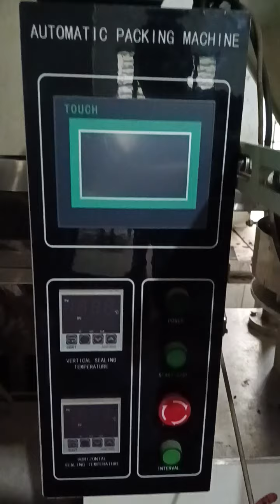অটোমেটি কস্বয়ংক্রিয় সায়না জোর্দার প্যাকেজিং মেশিন রেডি স্টক আসে 01711 338 72001611 338 720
উন্নত বিশ্বের কাতারে দাঁড়াতে হলে স্বল্প পুঁজিতে ক্ষুদ্র ও মাঝারি বৃহৎ শিল্প স্থাপনের বিকল্প নেই আসুন শিল্প স্থাপন করুন! YT
পৃথিবীকে বদলাতে চাইলে, সবার আগে নিজের দৃষ্টিভঙ্গি বদলান জীবন বদলে যাবে ইনশাআল্লাহ।
এই গ্রুপের মূলমন্ত্র হচ্ছে-"একজন আলোকিত ভালোমানুষ হওয়া" এবং নিজের  সাফল্যের  গল্প তৈরি করা। “চাকরী গ্রহিতা নাহয়ে চাকরী দাতা হওয়া
সুখী, সমৃদ্ধ, উন্নত ও স্মার্ট বাংলাদেশ বিনির্মাণে অঙ্গীকার’
(PMQ) PRINCE MOHAMMED QUASHEM SHILPA PARK WORLD  BUSINESS  ALLIANCE

আস-সালামু ‘আলাইকুম ওয়া রহমাতুল্লাহি ওয়া বারকাতুহু"
সৎ আমানতদার ব্যবসায়ীদের হাশর হবে নবী   রাসুল সত্যবাদী শহীদ ও সিদ্দিকিনের সঙ্গে  হাদিস ১২০৯)

সাফল্যের সুএ শিল্পায়নে কোটিপতি প্রোজেক্ট প্রোফাইল। শিল্প গাইড মাএ- ৪০০০৳ pdf১০০০৳ বিকাশে দিয়ে   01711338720 WhatsApp ঠিকানা দিন।

হালাল-হারাম ইসলামের এক অনন্য অলঙ্ঘনীয় বিষয়। জীবিকা উপার্জনের ইসলাম অনুমোদিত মাধ্যমগুলোর অন্যতম হলো ব্যবসা। পবিত্র কুরআনুল কারিমে আল্লাহতায়ালা বলেন, 'আল্লাহ ব্যবসাকে হালাল এবং সুদকে হারাম করেছেন। ' (সুরা বাকারা : ২৭৫)।

নিজের আত্ম-বিশ্বাস বাড়ানো: জীবনে সফল হওয়ার জন্য যে জিনিসটি থাকা দরকার তার মধ্যে আত্ন- বিশ্বাস হল অন্যতম। Self confidence is one of the most powerful things for human.It helps us so much. তাই নিজের স্বপ্ন যদি পূরন করতে চান তাহলে আত্ন বিশ্বাস নিয়ে সামনে এগিয়ে যান।
.”জীবনে সফল হতে চাইলে দু’টি জিনিস প্রয়োজন: জেদ আর আত্মবিশ্বাস”
মানুষের জন্ম হয় সফলতার জন্য, ব্যর্থতার জন্য নয়
যার মাঝে সীমাহীন উৎসাহ, বুদ্ধি ও একটানা কাজ করার গুণ থাকে, তবে তার সফল হওয়ার সম্ভাবনা সবচেয়ে বেশি।”

* ক্ষুদ্র / মাঝারী / গ্রিহায়ন /ভারী শিল্প স্থাপন করে আপনি ও শিল্পপতি হতেপারেন,  সাফল্যের জন্য আসুন ইনশাআল্লাহ আল্লাহর উপরে ভরসা করে   নিজেকে বিশ্বাস করুন।
আপনার জীবনেও সাফল্য আসবেই যদি লখ্য  থাকে অটুট
✅* ১০ টি বিভাগের. ৬৪ জেলায় উপজেলায় এবং থানা শহ ভিবিন্ন্য এলাকায় সব  ধরনের শিল্প পণ্য তৈরির ইত্যাদি প্রডাক্টের মেশিনারিজ  ডিলার দিচ্ছি।
ইন্ডাষ্ট্রিয়াল মেশিন ম্যনুফ্যাকচয়িং ও আমদানি , স্থাপন ও রক্ষণাবেক্ষণ কাজে ২৭ বছরের অভিজ্ঞতা সম্পন্ন।
🟢আমরা যেকোন মেশিন আমদানি ও সরবরাহ করে থাকি।
বাংলাদেশের আর্থ-সামাজিক অবস্থা বিবেচনায় আত্মকর্মসংস্থানের উপযুক্ত ও লাভজনক ক্ষেত্র :
🇧🇩 মেশিন কেটাগরি সমুহ।
✅Machine Bazar supplies all kinds of below moulding  machines:
  1. Packaging & Printing Machine,
  2. Food & Beverage Machine,
  3. Chemical & Cosmetic Machine,
  4. Plastic & Rubber Machine,
  5. Hardware & Others Machine,
  6. Construction & Agriculture Machine,
  7. Pharmaceutical & Herbal Machine,
  8. Medical & Health Machine,
  9. Garments & Textile Machine And
  10.papar Coup making machine Bazar & Goods Machine.
    11,ফুড প্রসেসিং মেশিনারি
12,ফার্মাসিউটিকেল মেশিনারি
13,ভেটেনারি মেশিনারি
14,ওয়াটার ট্রিটমেন্ট প্লান্ট
15,মিল্ক পাস্তুরাজিং প্লান্ট
16,কোল্ড স্টোরেজ প্লান্ট
17, পোল্ট্রি ফিড ও হেচারি প্রোজেক্ট
18,অটো ব্রিক প্রোজেক্ট
18,
20,অটো রাইস মিল, অয়েল মিল,ফ্লাওয়ার মিল
21,রোড এবং বিল্ডিং কনেস্ট্রাক্সন ইকিউপম্যান্ট
22,সার্জারি এবং মেডিকেল ইকিউপ ম্যান্ট

23।,বলপেন অটো, সেমি অটো, মেনুয়েল মেশিন
24।,মোমবাতি মেশিন
25।,মশার কয়েল অটো সেমি অটো মেশিন
26।,সরিষার তিল কালো জিরা ভাংগার, ফিল্টার, বতল জাত করার ফিলিং সিলিং মেশিন,
27,,কাপড় কাচার, গোসল করার যে কনো সাবান সেমি অটো মেশিন
28, সারজিক্যাল মাস্ক তৈরি  মেশিন
29, ডিটারজেন্ট পাউডার ওয়াশিং মেশিন
30,,আতর গোলাপ জল সেমি অটো মেশিন
31,হলুদ,মরিচ,,ধনিয়া চাউল, ,ভুট্টা ডাইল গোম, সুজি,ক্রাশিং মেশিন
32,মাছের খাদ্য মুরগির ফিড মেশিন।
33,জর্দ্দা প্যাকেজিং মেশিন
34,টুথ টুথপেষ্ট টুথ পাউডার মেশিন.
35,বেকারী ওভেন
36, চানাচুর অটো সেমি অটো  মেনুয়েল মেশিন
37,খামির মিক্সিং মেশিন ফুড আইটেম
38কেক মিক্সিং মেশিন
29,,বিস্কুট রুটি পাউরুটি
40,,মুগ ডাল বাজা বাদাম বাজা জাল মুড়ি
41,মুড়ির অটো  সেমি অটো মেশিন
42লবন মেশিন
43,,মিনারেল ওয়াটার প্লান্ট বেটারীর পানি বতল জার এক মেশিনে করা যায়
44,জুস মেশিন
45, আইস লোলি অটো সেমি অটো মেশিন মেনুয়েল মেশিন
46,  ইনকিউবিটার ডিম পুটানো অটো মেশিন
47,লিচু মেশিন
48,লিচু ড্রিংস মেশিন
49,আলু কাটিং মেশিন
50চিপস মেশিন
51,,নুডুলস মেশিন
52,সেমাই মেশিন
53,হোটেল তন্দুল চাইনিজ রেস্টুরেন্ট সরঞ্জামাদি
56,
57,
58,,চকলেট লোলি পোপ মেশিন
59,নোন ওভেন টিস্যু শপিং ব্যাগ মেশিন সেমি অটো মেনুয়েল মেশিন,
60,নেট জালি সেমি অটো মেশিন
61,তার কাটা মেশিন
62,রয়েল প্লাক মেশিন
63,,সুইচ হোল্ডার সকেট সেমি অটো  মেশিন
64,,পলিথিন থেকে তৈল করার মেশিন
65, চা,কফি প্যাকেজিং
66,খামির,মিক্সার মেশিনারি,
67, হলো ব্লক মেশিন আমদানি , বিক্রয়, স্থাপন ও বিক্রয়.
68, ওয়াটার ট্রিটমেন্ট প্লান্ট,
69,আটা চাক্কি,ব্লোয়ার, সাইক্লোন,সাইলো, মেশিনারিজ।
70,বেকারি ডেক ওভেন,রেক,রোটারি ওভেন,
71,  রাইচ মিল, ফ্লাওয়ার মিলস,ডাউল মিল ( কালার সর্টিং প্রসেস), হলো ব্লক মেশিনসহ যে কোন ক্ষুদ্র ও মাঝারি শিল্প প্রতিষ্ঠানের মেশিন ম্যনুফ্যাকচারিং ও আমদানি , স্থাপন,বিক্রয় পরবর্তী সেবা প্রদান করে থাকি।
দেশ ও মানুষের কল্যাণে শিল্পায়নে শিল্প স্থাপনের জন্য একমাত্র আত্মকর্ম সংস্থান মূলক প্রতিষ্ঠান!

🔷Corporate Office : PRINCE MOHAMMED CENTER 325/A/2 Suth Jatrabari.  South city   Dhaka

Machine Bazar
Machine Mela,